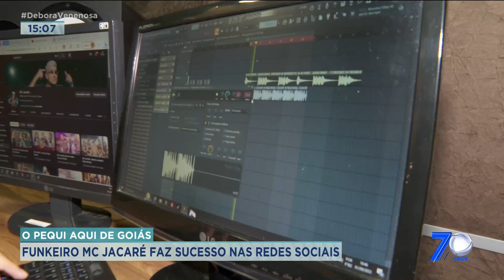O PEQUI AQUI DE GOIÁS: FUNKEIRO MC JACARÉ FAZ SUCESSO NAS REDES SOCIAIS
Quem é Mc Jacaré, o funkeiro que tem feito sucesso na terra do sertanejo?